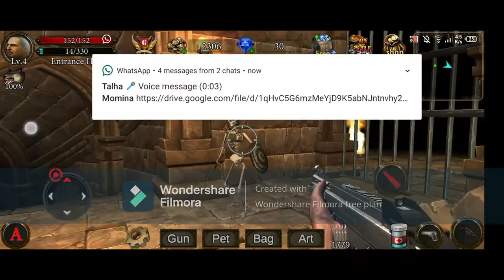playing dungeon shooting||evo gaming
hello guys I am playing Dungeon shooting an paid game for 1st time and it is all about the zombies and different kinds of characteristics an amazing game and amazing experience subscribe like and comment if you like and subscribe I will appreciate me thx. !